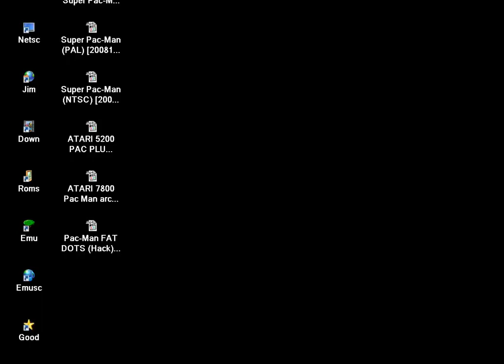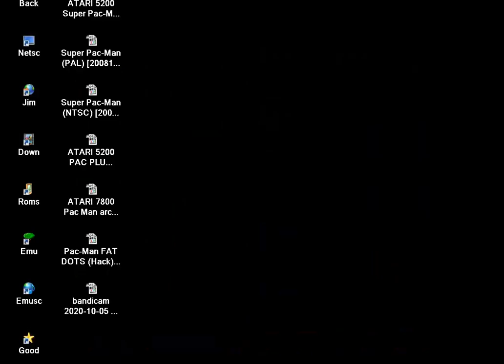Pac Man Fast Hack 20060526 a78 ATARI 7800 PACMAN PAC MAN HOMEBREW